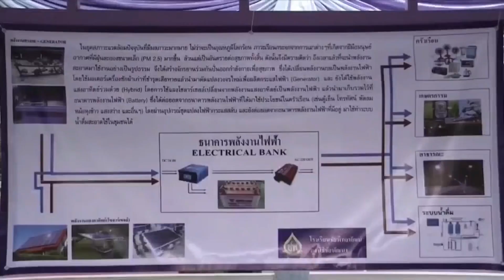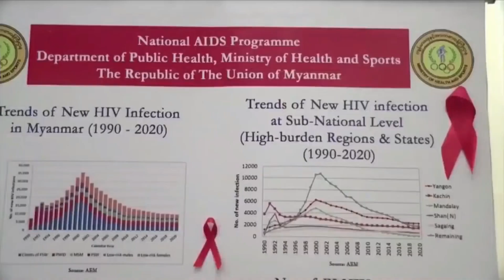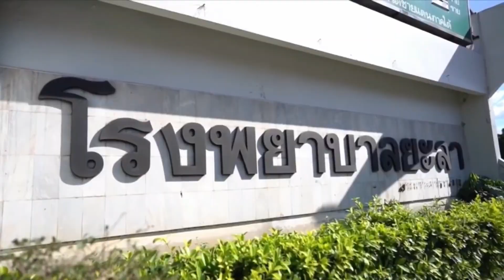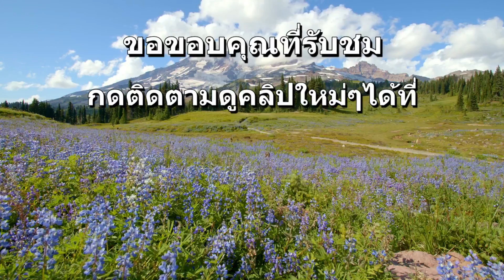🔵 ข่าวในพระราชสำนัก วันเสาร์ที่ 14 มีนาคม พ.ศ. 2563 | Royal News